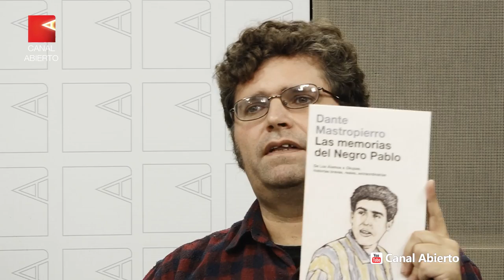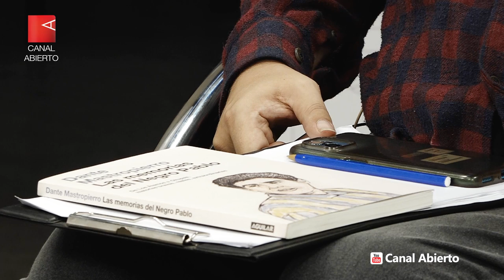Memorias del Negro Pablo de Okupas, anécdotas de su vida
El 8 de noviembre de 2000, por la pantalla de Canal 7 se vio El beso de Judas, cuarto capítulo de la serie Okupas. Si la obra creada por Bruno Stagnaro había impactado por su crudeza y por echar luz sobre una realidad a la que la ficción le era esquiva, la escena en la que el Negro Pablo y sus amigos increpan a Ricardo (interpretado por Rodrigo de la Serna) marcó un momento inolvidable para quienes la vieron entonces o en las sucesivas repeticiones.

Dante Mastropierro es quien dio cuerpo y voz a tan temerario personaje y su vida trasncurrió en ámbitos y rodeado de personajes similares a los retratados en Okupas. Las memorias del Negro Pablo se titula el libro que recoge sus vivencias y que fue escrito junto a Martín Wain.

"Cuando me pongo a conversar con gente siempre saco algo. Capaz que vos hiciste una cosa y me recordó algo que pasó en mi infancia o lo que pasé de donde yo viví y salgo con una historia que a muy poca gente le pasó o no la conocen mucho y me dicen que yo estaba como en una película. Y esto no es ninguna película que yo te estoy contando, es real. Entonces había gente me decía `Che con todas estas historias ¿por qué no haces un libro?, hay gente que capaz que le va a interesar leerlo, más que la gente te conoce´. Lo comenté con Bruno Stagnaro y él me dijo que yo tengo historias muy fabulosas como la de los OVNIS y esas cosas que que son cosas reales. No es cosa que yo estoy inventando. Entonces me mandó a Martín y  empezamos a hacer el libro", contó Matropierro entrevistado por Canal Abierto.

En un pasaje del libro, Mastropierro afirma que su papel del Negro Pablo no fue su primer actuación, sino que lo hizo toda su vida: "Para sobrevivir acá en este mundo, y más donde yo me crié, tenés que actuar todos los días, ¿me entendés? Yo me levantaba y tenía que pensar que tenía que hacer hoy para poder sobrevivir, para ver que iba a comer o porque ya me estaba quedando sin zapatillas, ¿me entendés? Bueno era una forma de mi vida. Para mí, mi vida era una actuación. Actuar para poder sobrevivir. Entonces era como que yo estaba en otro ritmo".

Entrevista: Manuel Rodríguez